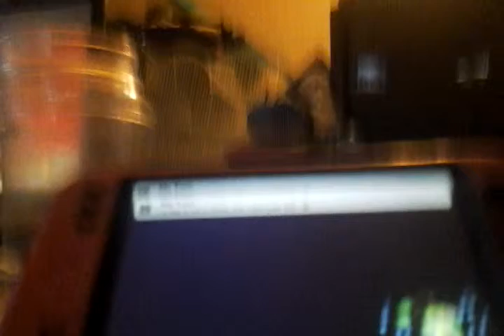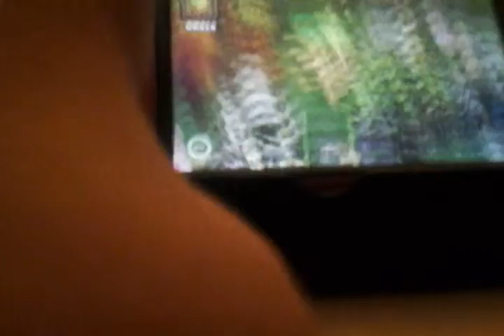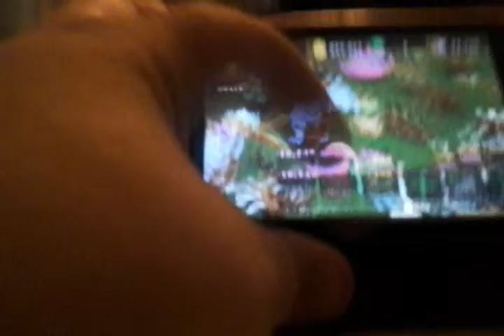My singing monsters plant island tutoriel